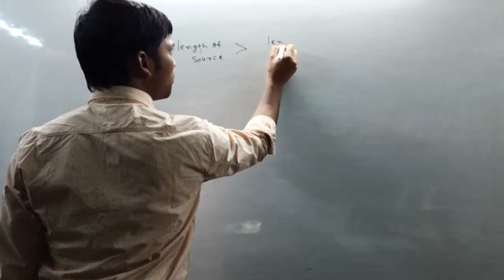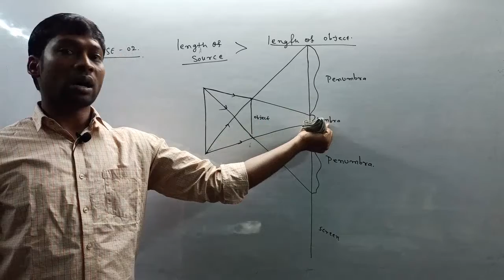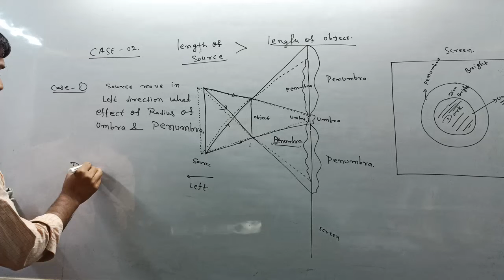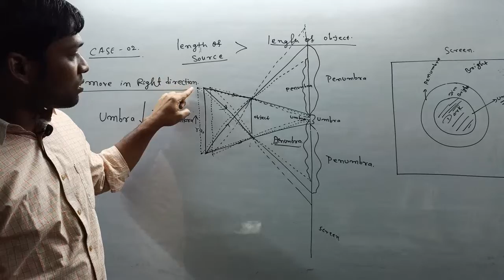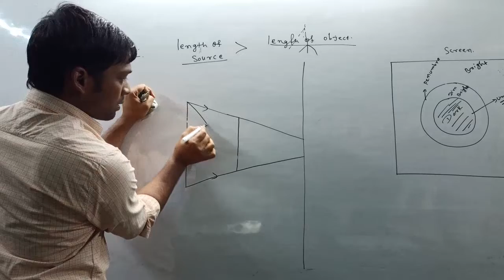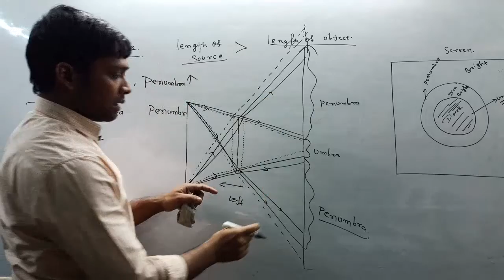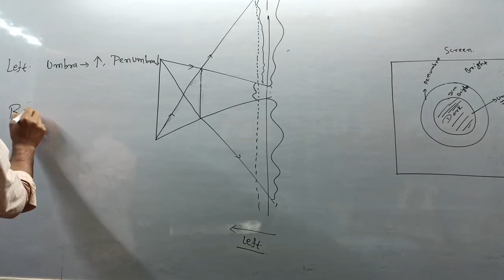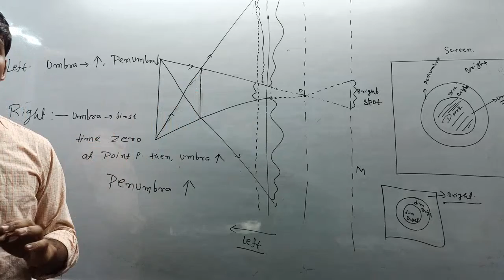OPTICS (class 12th)-03 ||||concept of Umbra and penumbra (part -02)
concept Umbra and penumbra (part-02)
.concept of Umbra and penumbra part-01

follow FB page-pankaj physics center